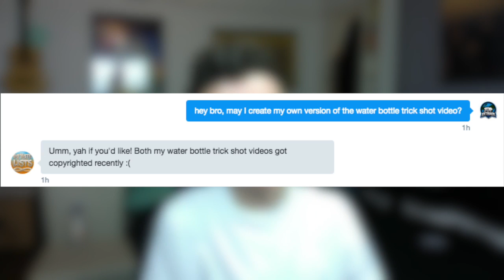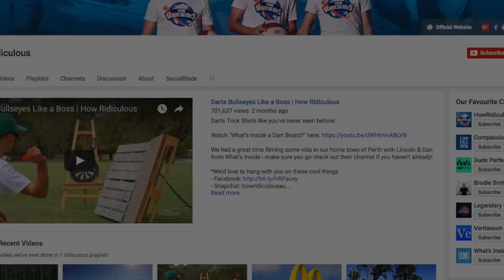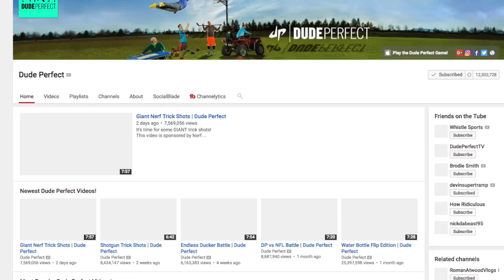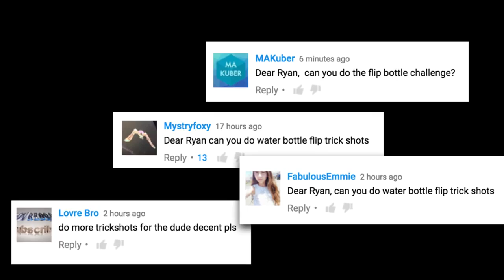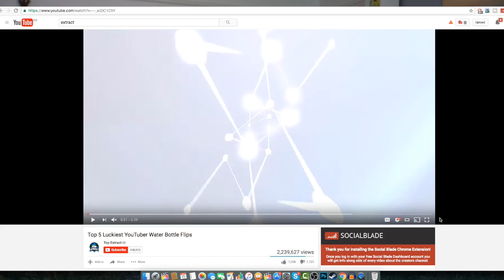Top 5 LUCKIEST YouTuber Water Bottle FLIPS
People in the video: Faze Kay: THE MOST EPIC WATER BOTTLE FLIPS EVER
THE MOST EPIC WATER BOTTLE FLIPS EVER

Epic Water Bottle Flips | How Ridiculous

Water Bottle Flip Edition | Dude Perfect

Water bottle flip trick shots

Ultimate Water Bottle Flip! (Dear Ryan)